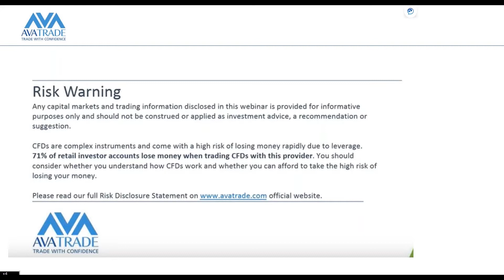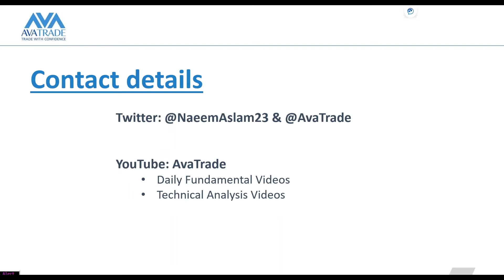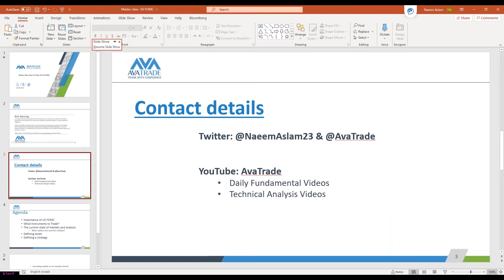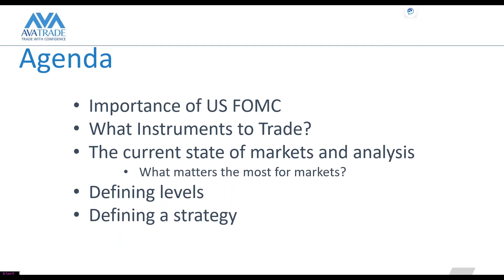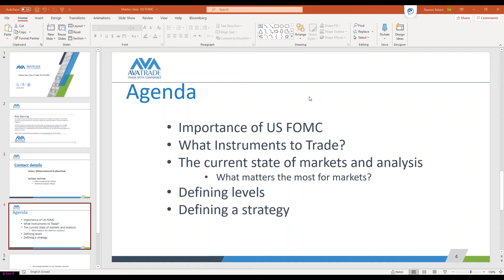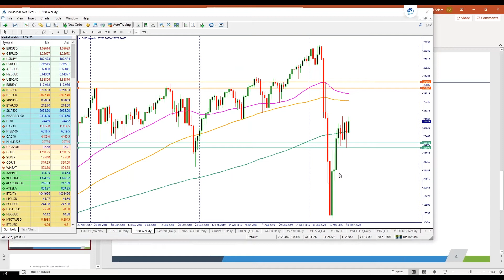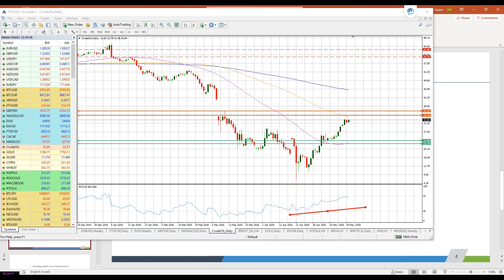20.05.2020 | Master Class: How to Trade The FOMC Meeting?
The agenda
• Importance of the FOMC
• What is Expected
• What Instruments to Trade
• The Current State of Market and Analysis
• Defining Levels
• Defining a Strategy